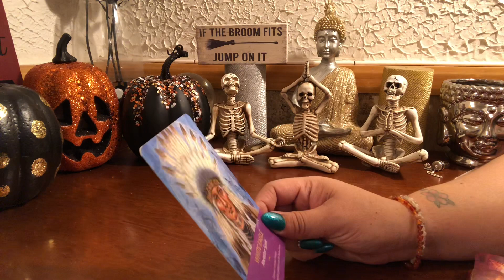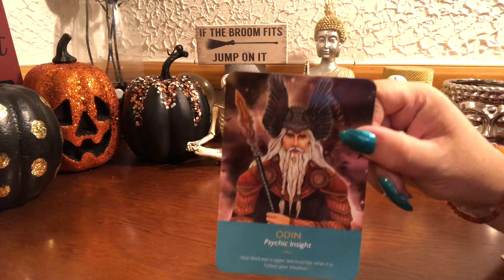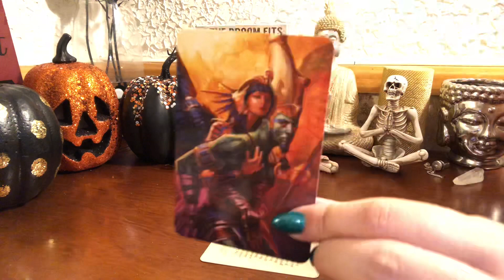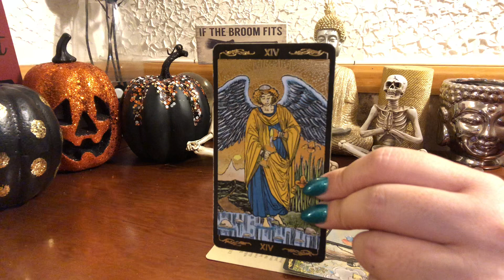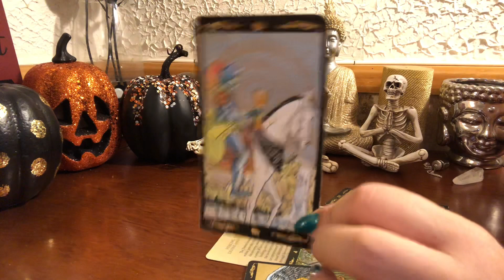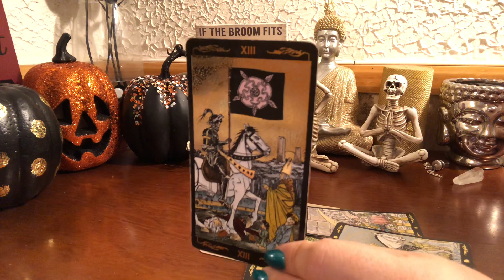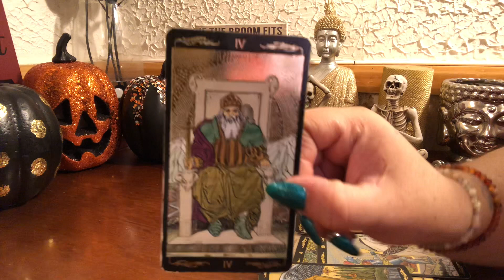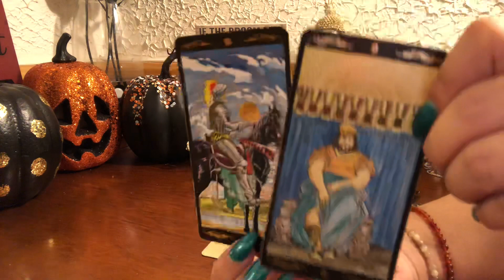*DAILY READING* Thursday 10•4•18 Soulmate Twinflame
SERVICES OFFERED:
** LIBRA SALE NOW-10/23/18**
$50/30 Min, $85/1 Hour

$90/30 min, $160/1 hour

*TAROT CARD READINGS:
$160 LIVE 1 Hour Reading
*APPOINTMENT AVAILABILITY RUNS AROUND 5-7 BUSINESS DAYS UNLESS OTHERWISE STATED*

IF YOU NEED AN EMERGENCY READING (W/IN 24-72 HOURS OF RECEIVING PAYMENT PLEASE SEE OPTION BELOW)
🚨EMERGENCY READINGS🚨

TO PURCHASE ANY CANDLES OR SPRAYS FEATURED ON MY CHANNEL PLEASE CLICK THIS LINK: